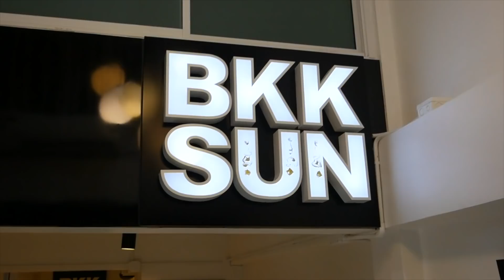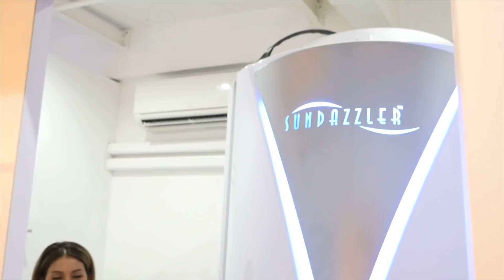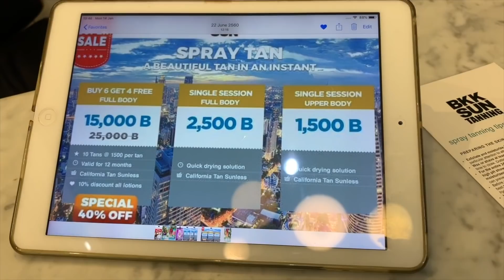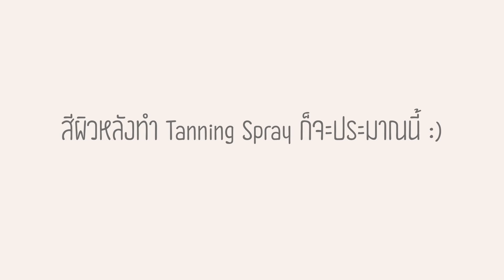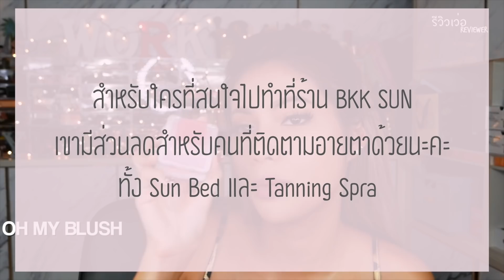รีวิวเว่อ EP398 - Spray Tan ฉีดสเปรย์ตัวดำทั้งตัว🔥 เพื่อผิวแทนเนียนสวย